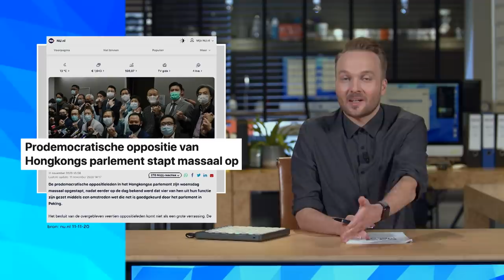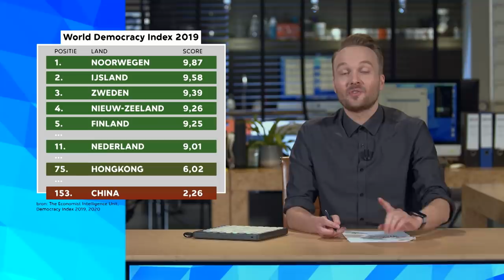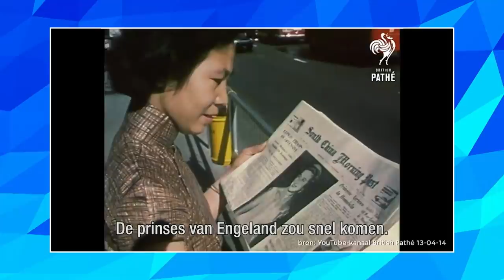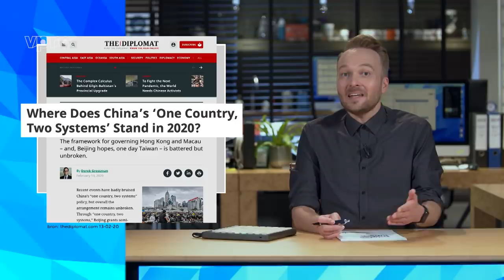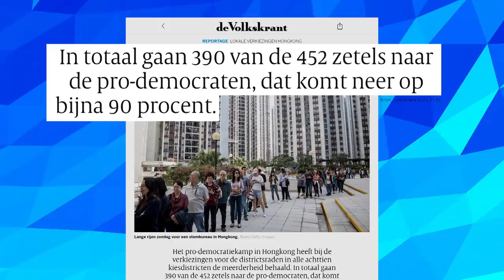Hongkong | Zondag met Lubach (S12)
De hele democratische oppositie in Hongkong opgestapt omdat vier parlementsleden zijn ontslagen door de regering. Dat komt allemaal door Chinese wetgeving. Dus we nemen helaas afscheid van een democratie.

Dit is het twaalfde seizoen van Zondag met Lubach. Zeven dagen nieuws in dertig minuten, satirisch geremixt door Arjen Lubach. Zondag met Lubach, zo goed als nieuws. ZondagMetLubach zie je iedere week om 21.15 uur op NPO3 en YouTube.

Deze video komt uit uitzending 9 van seizoen 12 van Zondag met Lubach. Kijk hier de hele aflevering